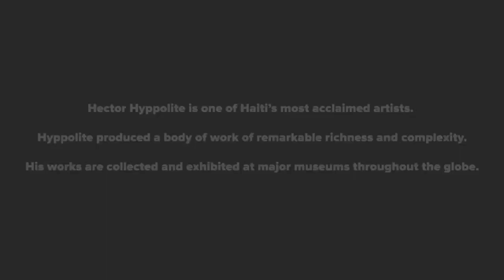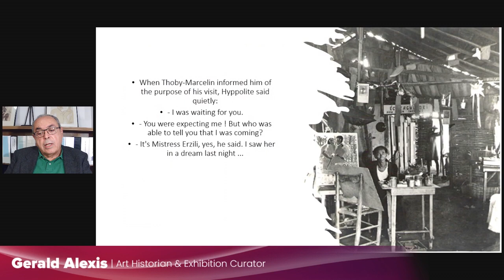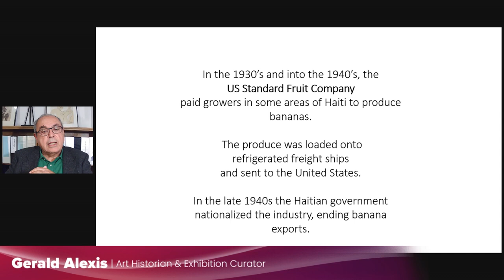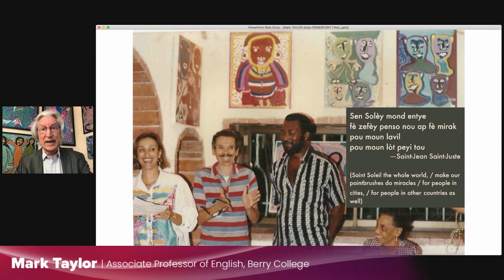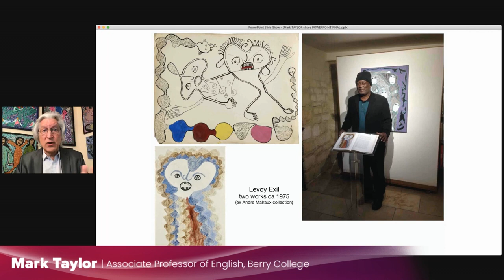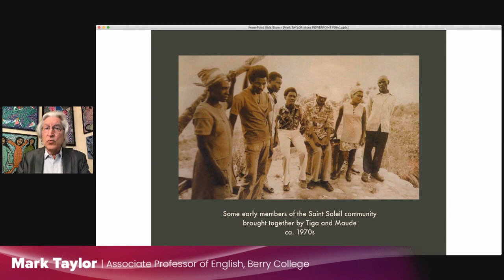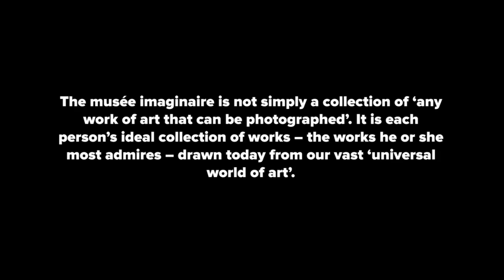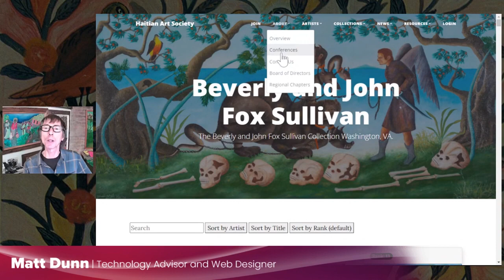The Indigenous Styles of Haitian Art - Decoding Hector Hyppolite & Saint Soleil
The Haitian Art Society presents an evening Art Talk on the Indigenous Styles of Haitian Art.
Our speaking guests are Gerald Alexis, Art Historian and Exhibition Curator, and Mark Taylor, Associate Professor of English, Berry College.
The speakers embark of the decoding Hector Hyppolite and the School of Saint Soleil!

The Live Stream happened on October 28th, 2021 at 7:00PM EST.